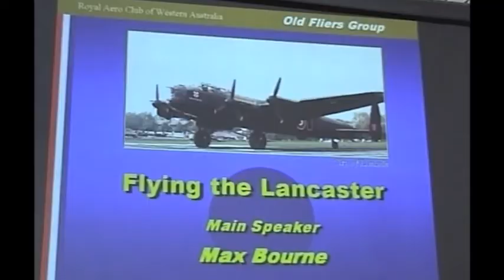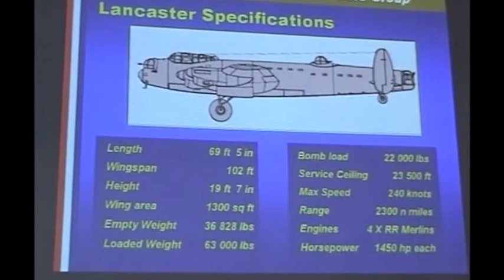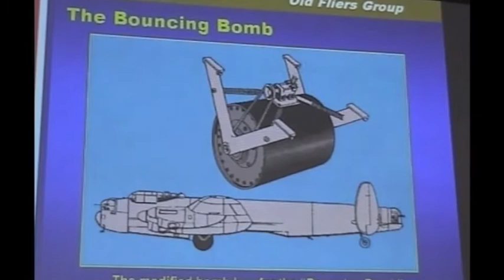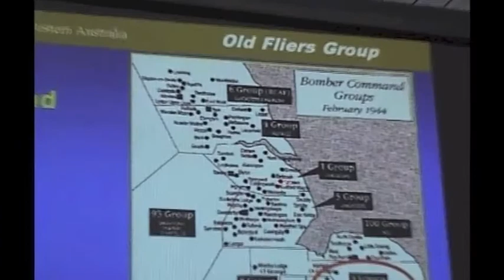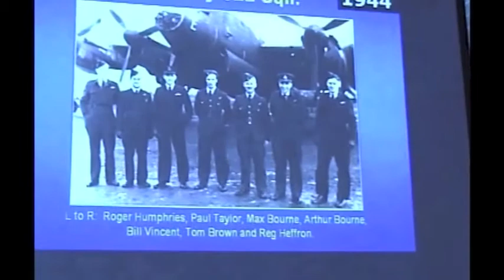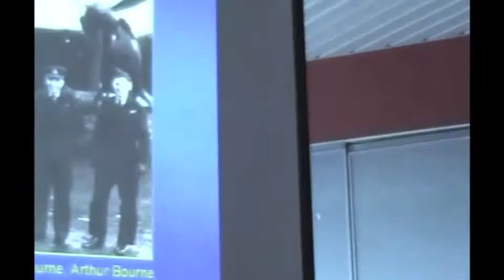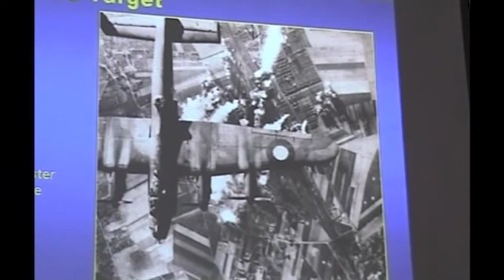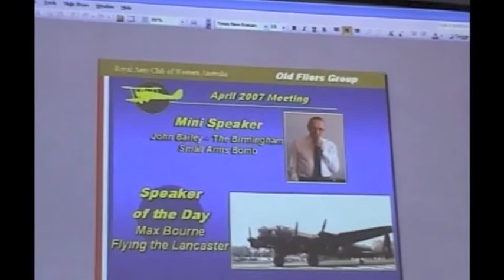Max Bourne: A WW11 RAAF Lancaster pilot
Max Bourne is one of a rare breed..a surviving, 30 mission, WW11 Lancaster pilot. He relates a, sometimes humorous, tale of war-time exploits. He also explains how this aircraft was developed in a war-time economy where severe shortages sometimes necessitated compromises.